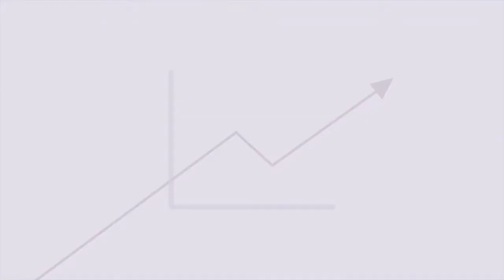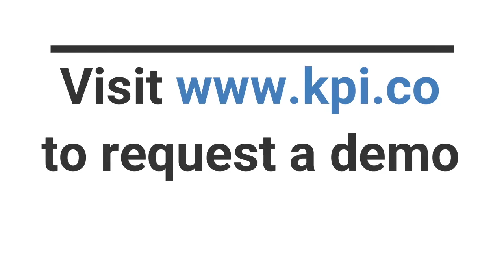Automating Accounts Payable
NetSuite helps you to streamline and automate accounts payable or AP processes, removing manual tasks and providing better visibility and control over important financial data. Automating accounts payable makes this time-consuming process more efficient and accurate.

Source: NetSuite